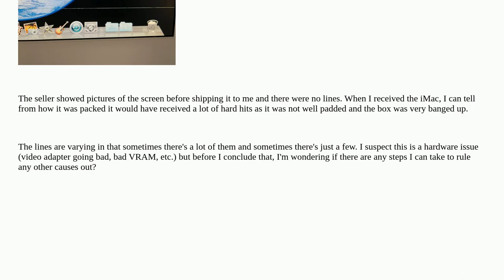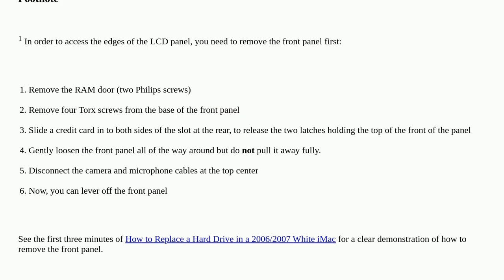What might be causing horizontal lines on an early 2006 iMac?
A special thanks goes out to the community

  imac display